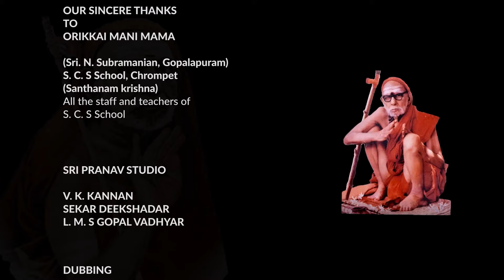Maha Periyava Arputhangal EP-3 | வளையல் வியாபாரியின் வேதனையை வெள்ளிக்கிழமை யில் போக்கிய மகான்.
வளையல் வியாபாரியின் வேதனையை வெள்ளிக்கிழமை யில்  போக்கிய மகான் | The bangle seller's sadness rectified by Mahaan on Friday